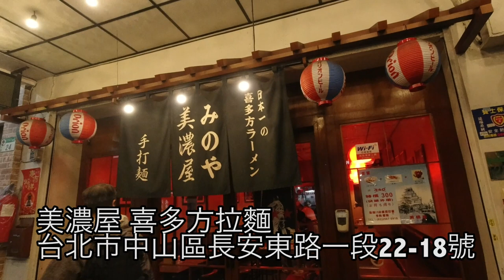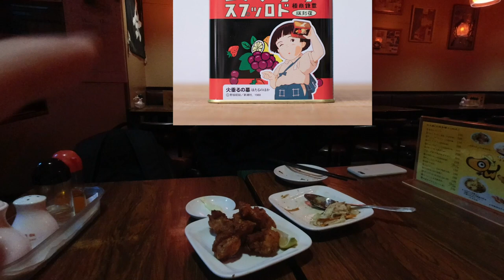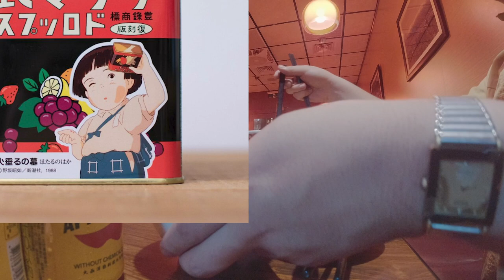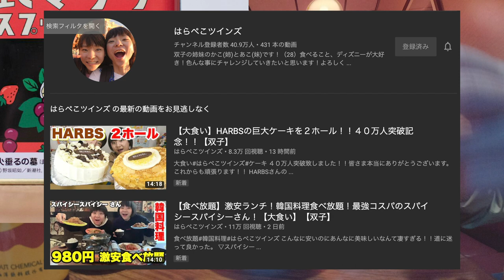台灣美食🇹🇼日本美女🇯🇵愛吃長安東路的炸雞200煎餃120炒青菜120蘋果西打30 美濃屋 老闆娘非常親切台湾の美味しい喜多方ラーメン!★4.0(516) 搬家到 中山區新生北路一段108之1號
【美濃屋】Google Maps ★4.0(516)
📍台北市中山區新生北路一段108之1號
⏰營業時間:
土曜日
12時00分～0時00分
日曜日
12時00分～22時00分
月曜日
定休日
火曜日
17時00分～0時00分
水曜日
17時00分～0時00分
木曜日
17時00分～0時00分
金曜日
17時00分～0時00分
定休日＊月曜日

我是從2015年5月就住在台灣的日本人。
原本是為了學習到台灣大學留學一年，但這一年讓我想要成為台灣大學生學習政治學，
所以現在在台灣的大學學習政治以及外交學...等等。為了記錄留學生活而開始YouTube，卻發現很多台灣人也開始看我的影片，
所以最近開始製作一些給關於台灣的影片了。希望能讓對台灣有興趣的日本人也開始看我的影片。
也希望對於台灣留學、以及打工度假有興趣的朋友們，能夠看我的影片。

Born in Fukuoka, Japan on Nov 26, 1993.
Political Science Major  政治科学専攻
Love Taiwanese Foods.
🇯🇵福岡
🇳🇿奧克蘭 (紐西蘭)
🇨🇭Leysin
🇺🇸Denver / CO
🇹🇼台北 / Taiwan
相機： Panasonic Lumix GH4＋CANON EOS 60D
喜歡：喝酒、美食、旅遊、看小說（森博嗣、村上春樹）

▼ 撮影機材
■Panasonicミラーレス一眼 /メインカメラ
LUMIX GH4